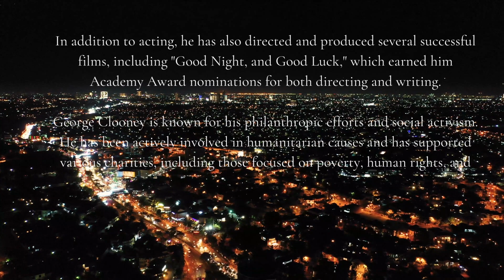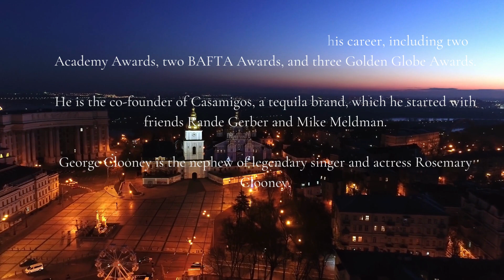Did you know George Clooney.....